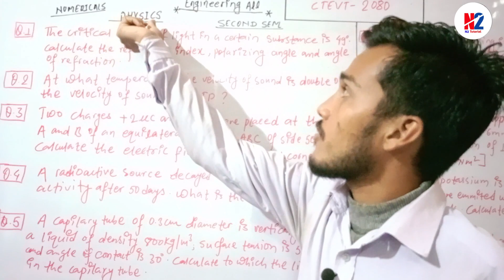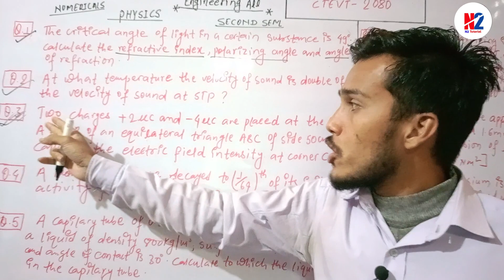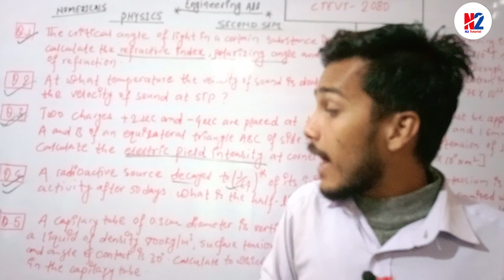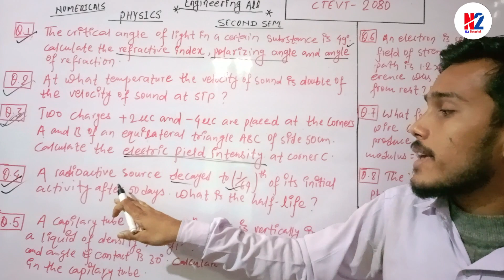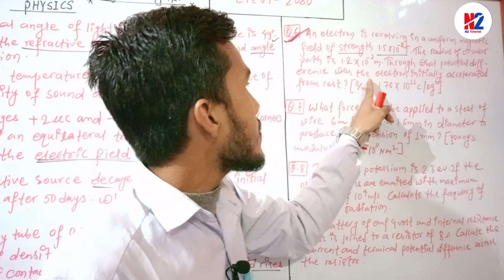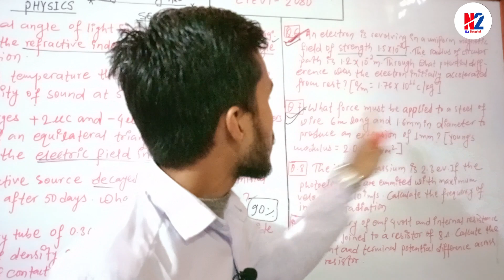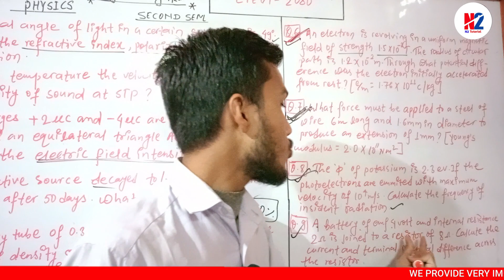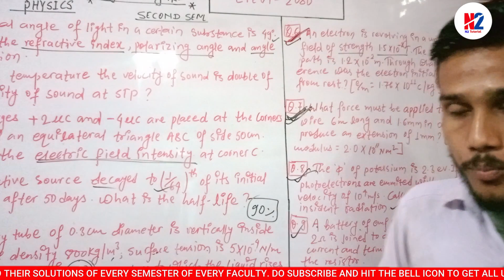CTEVT 2080||PHYSICS NUMERICAL COLLECTION||SECOND SEMESTER#DIPLOMA IN ENGINEERING ALL#@n2tutorial